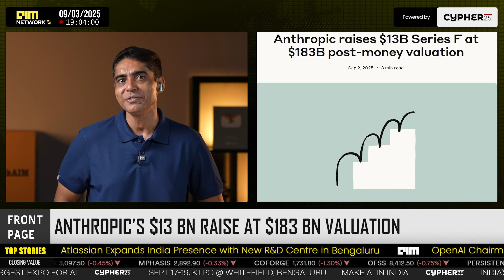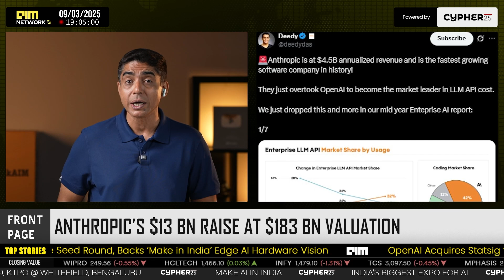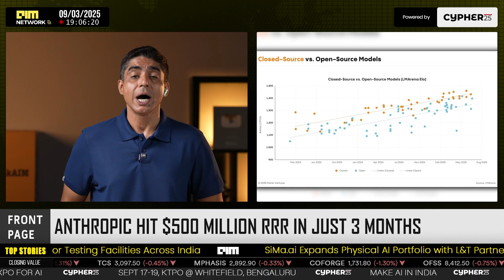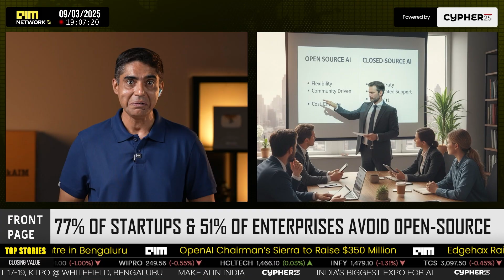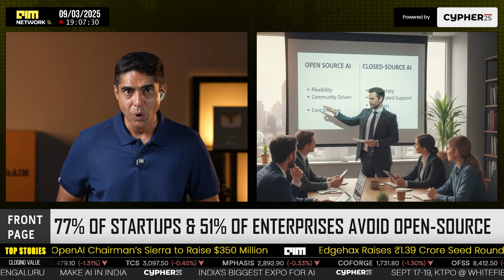From $4B to $183B: Anthropic’s Explosive AI Growth Explained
Anthropic has just raised $13 billion in a Series F round at a jaw-dropping $183 billion valuation. That’s bigger than all the VC money raised in India last year, by one single AI lab. And here’s the kicker: SpaceX, the company that builds rockets, has raised just $12 billion in its entire history. AI is The New Manhattan Project. This isn’t just another fundraise. It’s a clear signal that AI is the new Manhattan Project.
This isn’t just another fundraise. It’s a clear signal that AI is the new Manhattan Project. In May 2023, Anthropic was worth $4.1B. By March 2025: $61.5B. Today, September 2025: $183B. A 3x jump in just six months. And the money isn’t for apps. It’s for compute.